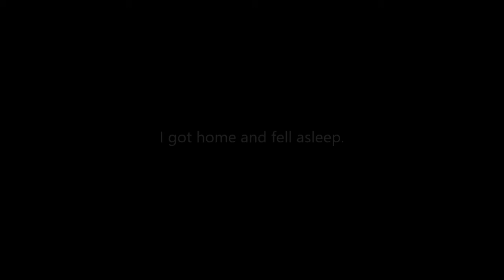Apple Meeting (Rave Vlog Day 106)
We all go through life with different experiences. Some of them good some of them bad. This is my vlog of the experiences, the good and the bad. I hope you'll join me along the way, maybe we can share some laughs, tears, excitement whatever happens.